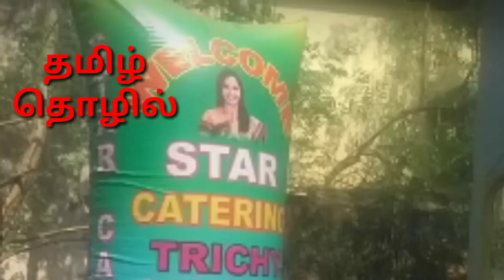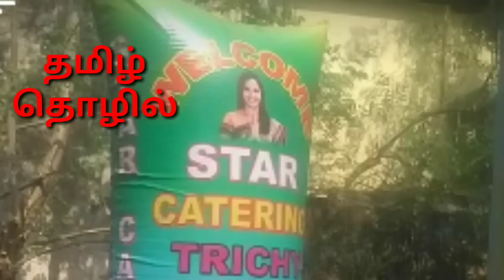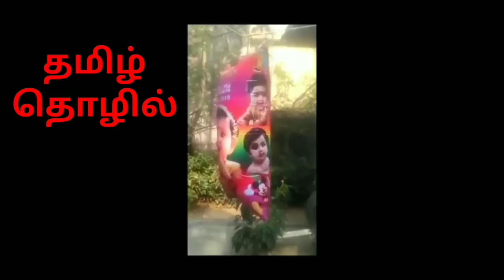போட்டி இல்லாத புதுமையான தொழில் செய்வது எப்படி?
இயந்திரம் கிடைக்கும் முகவரி